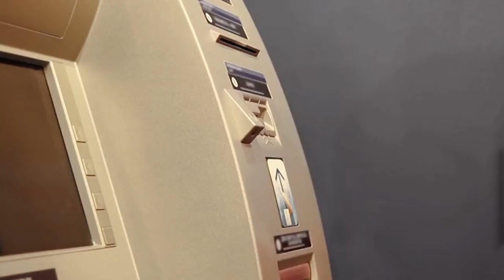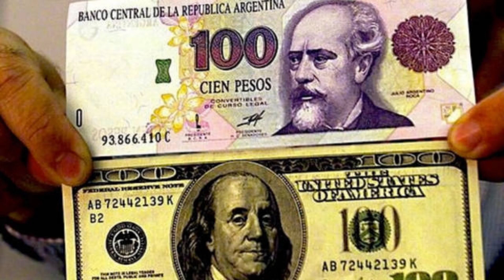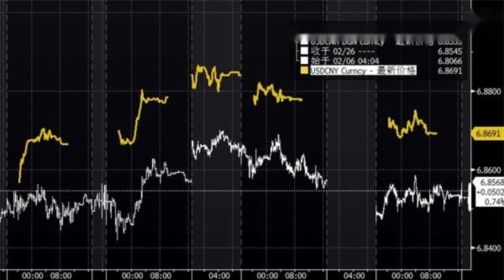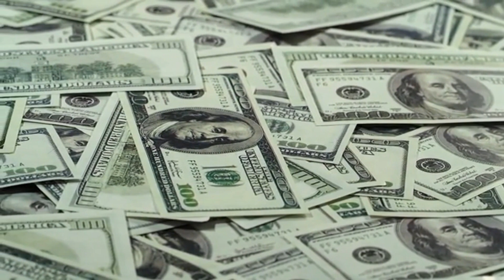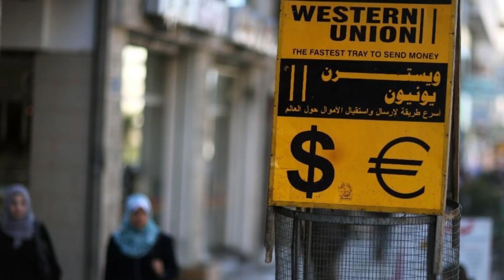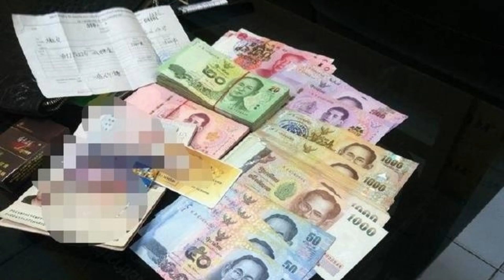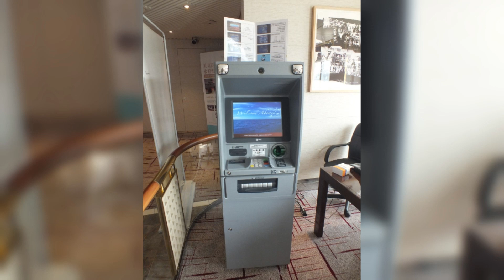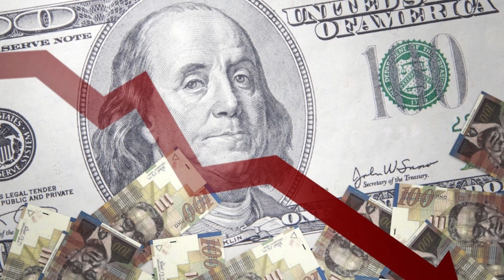How do Argentinians live under hyper inflation | 阿根廷人如何在高通胀下生存